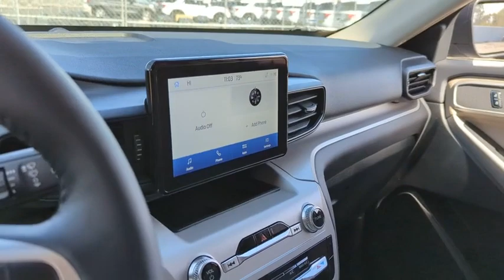2023 Ford Explorer Peoria AZ PGA00967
CARBONIZED GRAY New 2023 Ford Explorer XLT available in Peoria, Arizona at Peoria Ford Fleet.

9130 W. Bell Rd

Gray Metallic 2023 Ford Explorer XLT Fleet 10-Speed Automatic 2.3L EcoBoost I-4 RWDThank you for looking. At Peoria Ford we are here to serve.